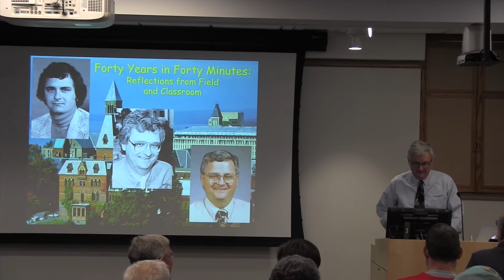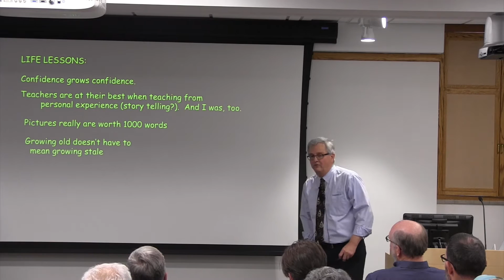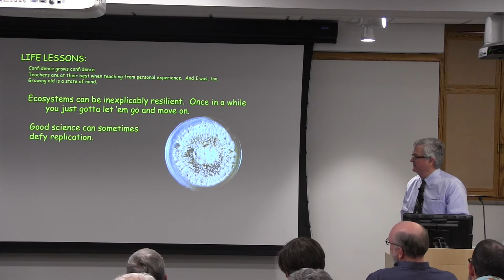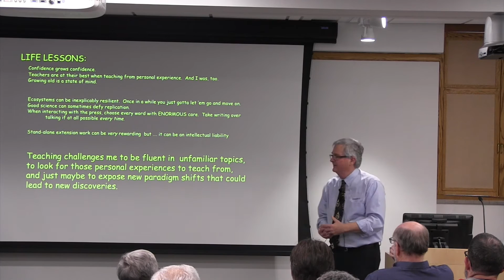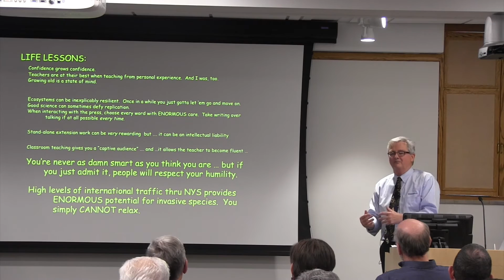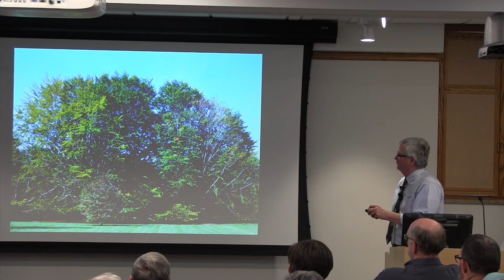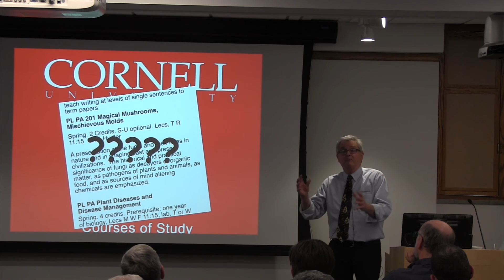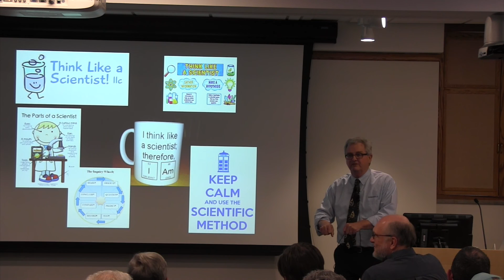George Hudler: Forty Years in Forty Minutes: Reflections from the field and classroom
George Hudler, Plant Pathology and Plant-Microbe Biology Section
Plant Pathology and Plant-Microbe Biology Section seminar series